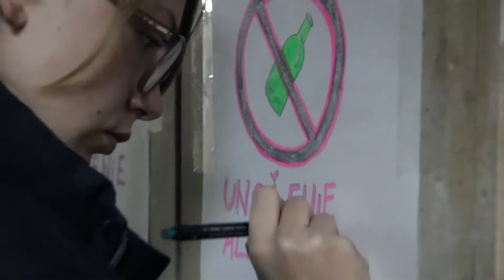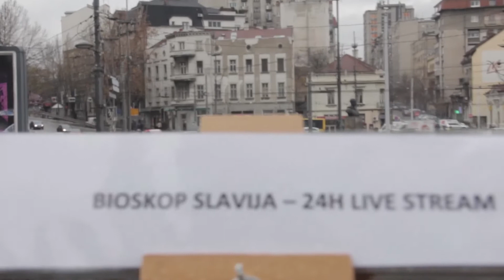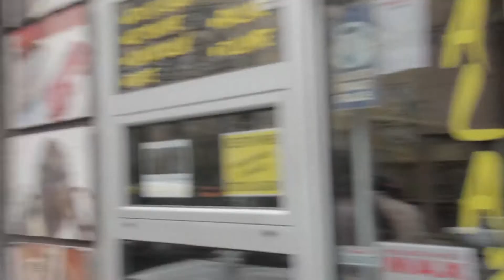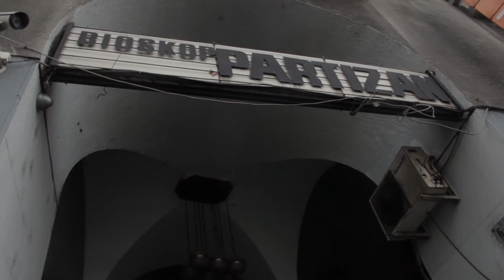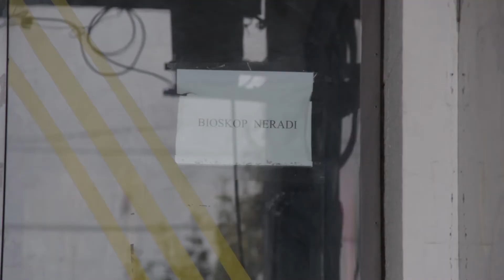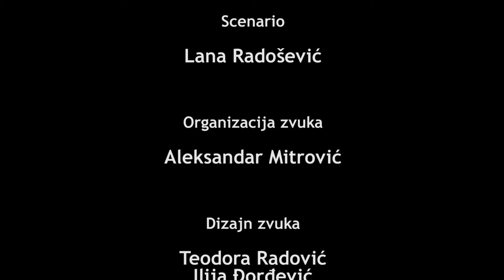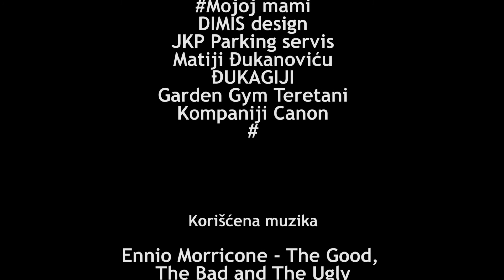PONOVO RADI BIOSKOP - ceo film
Film "Ponovo radi bioskop"

Vežba kreativne produkcije prve godine Fakulteta dramskih umetnosti u Beogradu